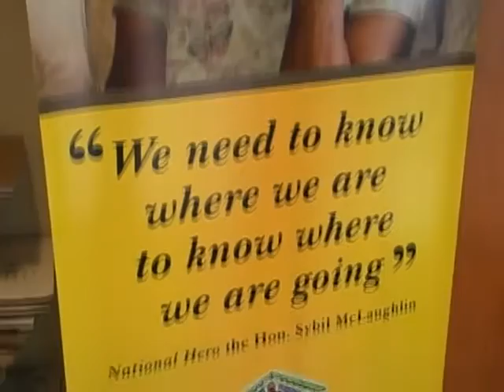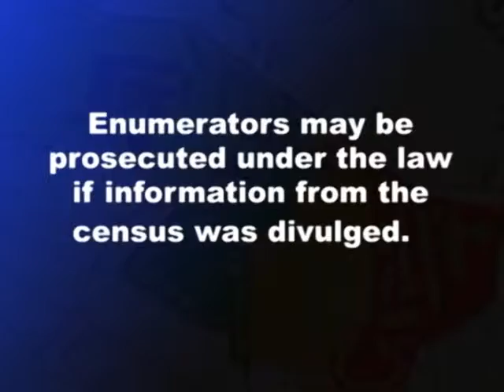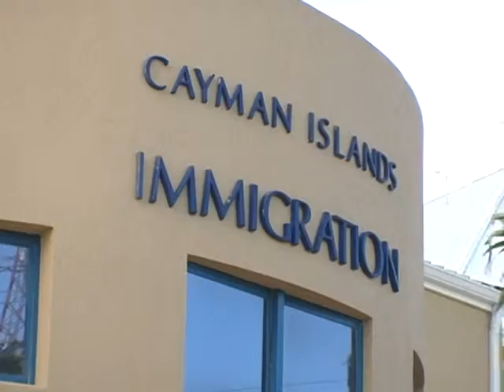Census 2010 Has Begun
After months of preparation, Census 2010 has begun! Tune in as we tell you what to expect from census workers. We also explore some of the questions and tell you why they are asked.